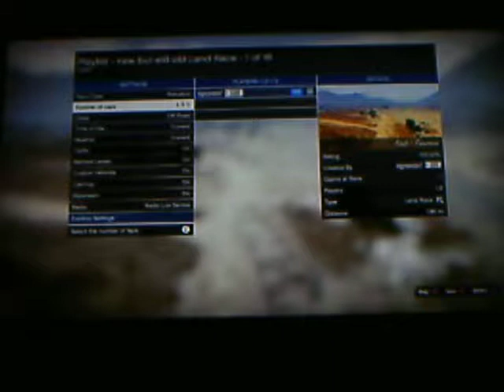GTA 5 ONLINE XBOX 360